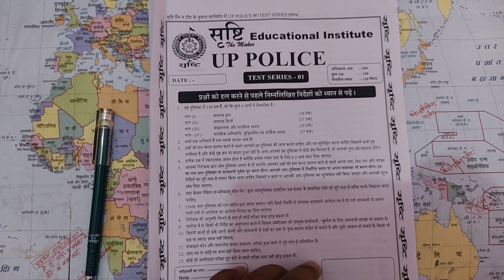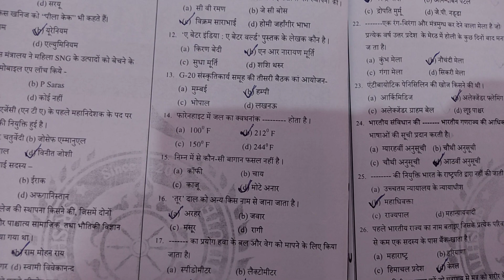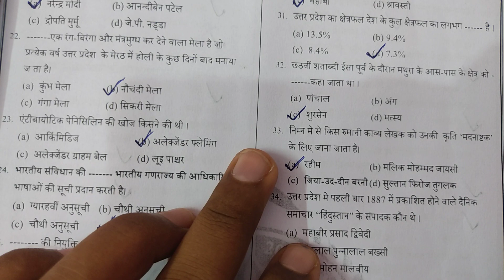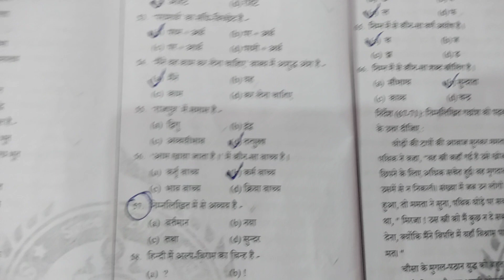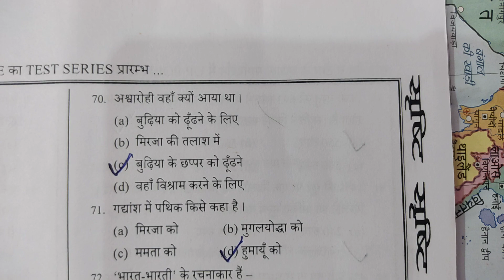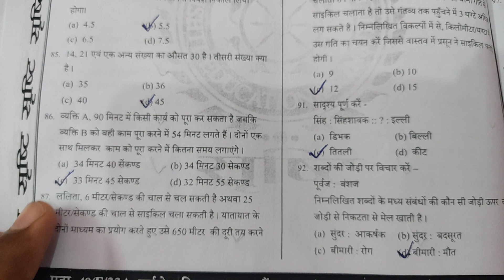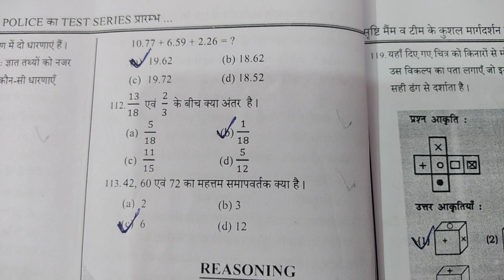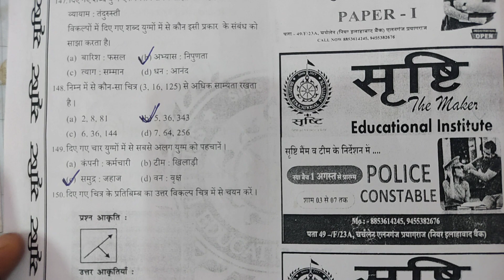Up police constable 2023 | test series -1|जुनून वर्दी का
polity  ,geography  ,current affairs, VDO test series etc video ko dekhne ke liye aap hamare channel ke playlist me ja kr dekh sakte hai .

is video totel 150 question answer hai jisme -
samany gyaan -38 questions
Hindi -37 questions
Reasoning -37
math -38

uppolice  news vacancy 2023
up police constable new vacancy 2023 latest new today,
uppolice constable 2023 bharti ,uppolice constable best strategy ,up police constable vacancy latest new
up police bharti ,up constable vacancy 2023 age limit ,up police by Rupesh sir

uppolice practice set paper gs
up police practice set paper math reasoning hindi 2023

uppolice previous year question paper 2023
up police modal paper 2023